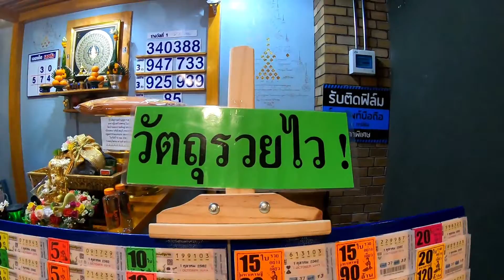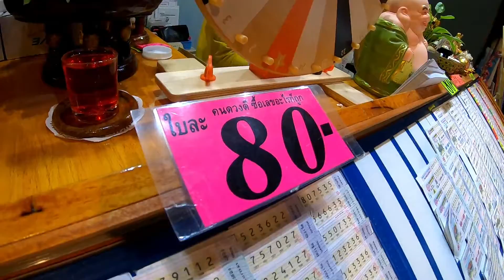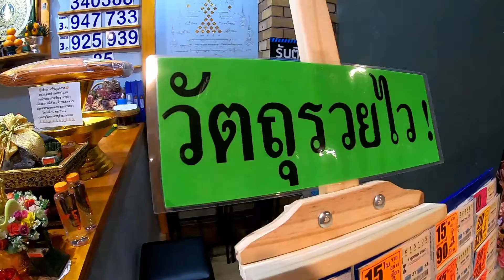มิติใหม่"ร้านขายหวย"บริการแป้นหมุนเสี่ยงดวง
โดย วัชรพงษ์ จริงเข้าใจ

เชียงใหม่ - มิติใหม่ขายหวยเปิดร้านขายในห้างอย่างหรู แอร์เย็นฉ่ำลูกค้าเลือกซื้อสบายใจ คิดเลขไม่ออกทางร้านมีบริการแป้นหมุนเลข ขอพรสิ่งศักดิ์สิทธิ์ที่ร้านได้ทันที

ผู้สื่อข่าวได้รับแจ้งว่าที่อุทยานการค้ากาดสวนแก้ว อ.เมือง จ.เชียงใหม่ มีร้านขายสลากกินแบ่งรัฐบาล เปิดบริการแต่ไม่ใช่แผงลอย เปิดเป็นบูธขาย พร้อมจัดแป้นหมุนสิ่งศักดิ์สิทธิ์นานัปประการดูแลลูกค้าที่มาเลือกซื้อหากคิดเลขไม่ออก จึงเร่งรุดไปตรวจสอบที่ร้านทีเคช๊อปลอตโต้ ตั้งอยู่บริเวณชั้นบี 1 ใกล้ประตูทางเข้าอุทยานการค้ากาดสวนแก้ว

โดยเปิดเป็นร้านขายสลากกินแย่งรัฐบาล พร้อมตกแต่งร้านแบบน่ารักสวยงาม นอกจากนี้ที่ร้านยังมีแป้นให้หมุนเลขเพื่อเสี่ยงดวงซื้อสลากกินแบ่งรัฐบาลหากคิดเลขไม่ออก หรือสิ่งศักสิทธิ์ตั้งเรียงรายหลายอย่างเพื่อให้ภาวนาขอได้ทั้งกุมารทอง ว่านมหาโชค พระสังขจาย พระเครื่อง ต่อเงินต่อทอง กบกินเดือน นางกวัก ลูกนิมิตรและอีกมากมาย โดยจำหน่ายราคามาตรฐานใบละ 80 บาท โดยมีลูกค้าที่ผ่านไปมาเลือกซื้อจำนวนมาก บางคนคิดเลขไม่ออกไหว้สิ่งศักดิ์สิทธิ์หมุนขอเลขเด็ดกันไปตามแต่ศรัทธา